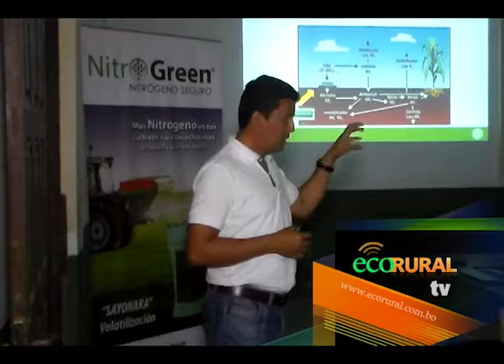Greenfield lanzó en Okinawa I a NitroGreen